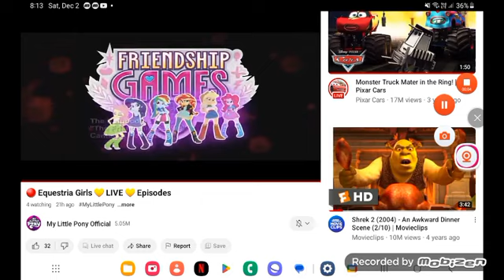February 4, 2024